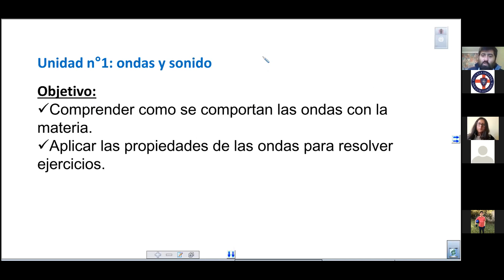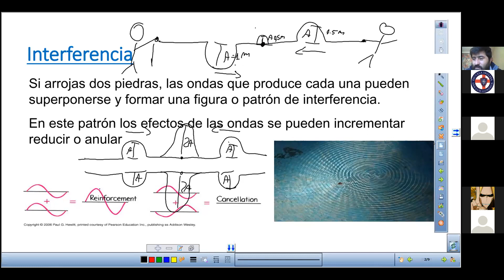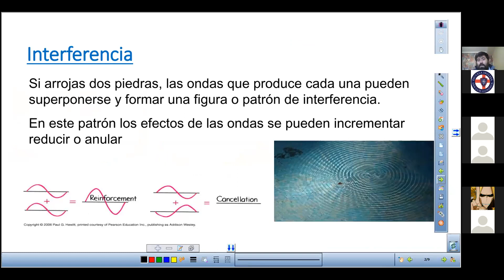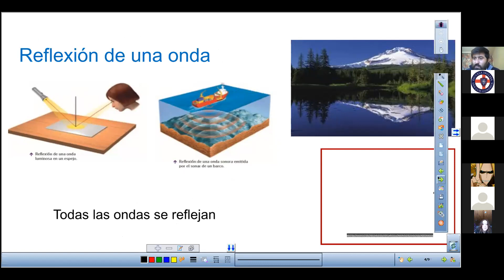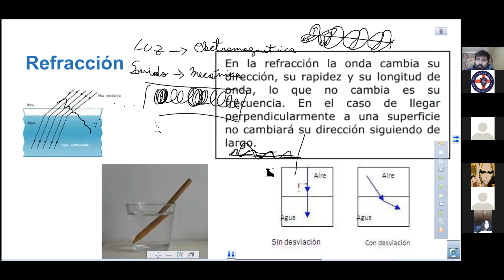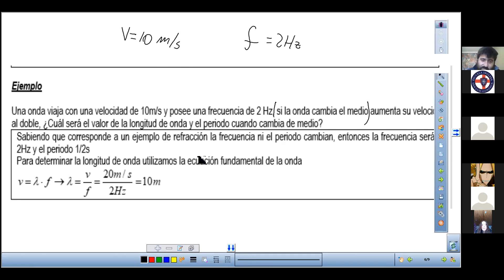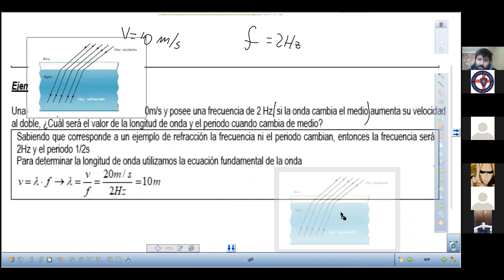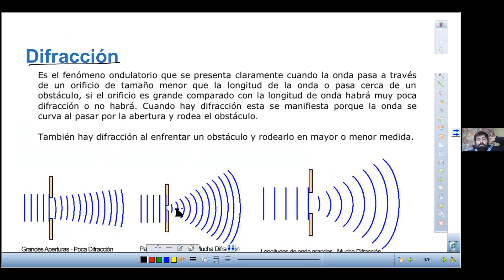Zoom, 1°Medio A, Física, 6 de Abril